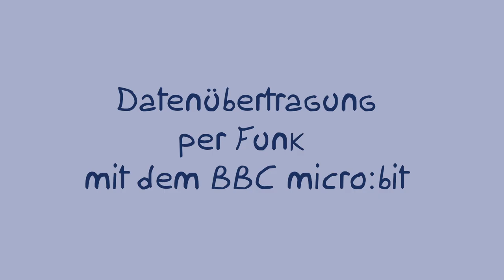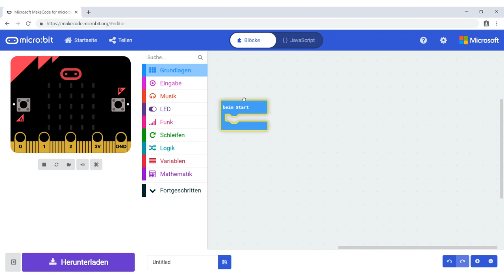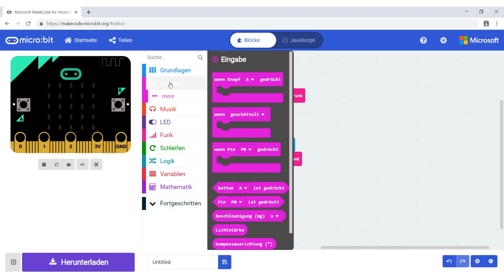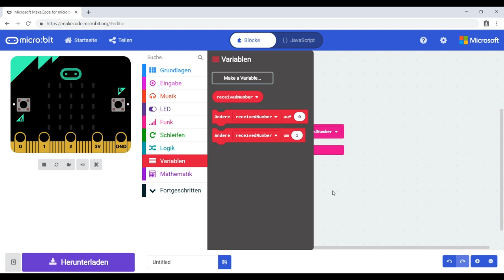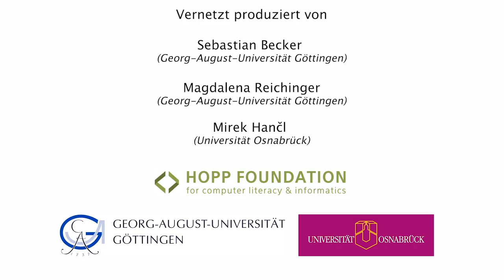[CMU19.22] BBC micro:bit: Datenübertragung per Funk